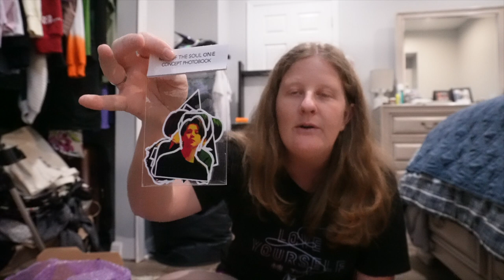Vlog: Taylor Swift Drops Brand New Album? & More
Welcome to a new college week in my life GUYS  what a crazy week it has been this video is so fun and i worked so hard on it show it some love. thanks xoxo Nicole.

Where you from? Florida

Camera: Canon G7x Mark ii, Sony Zv-E10

about this video: Taylor Swift drops new album?, school talks, college week in my life, ts 10 is coming, college vlog, Nicole Edgar